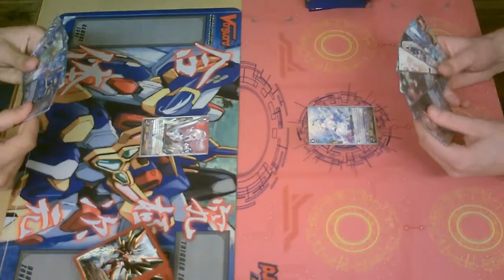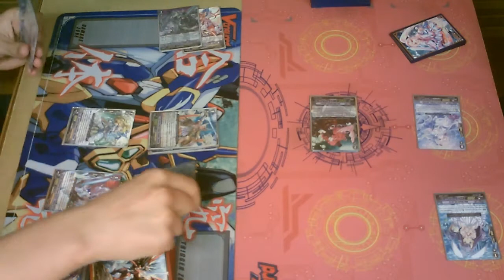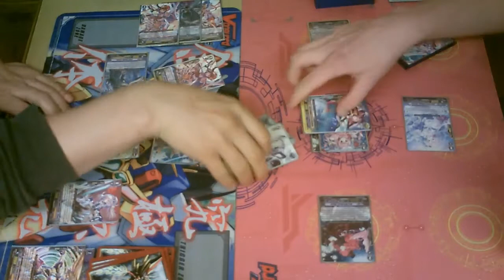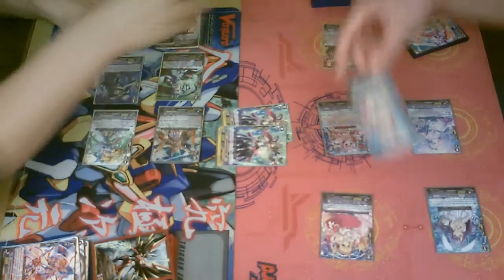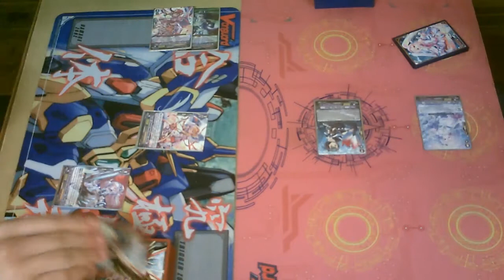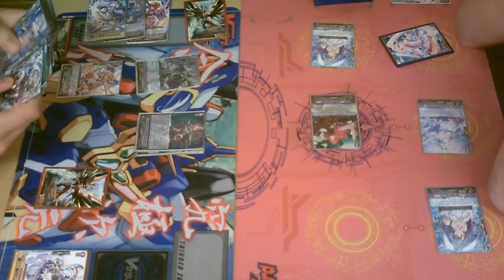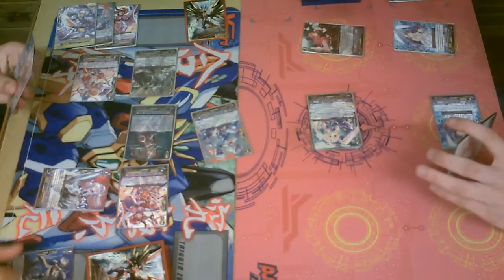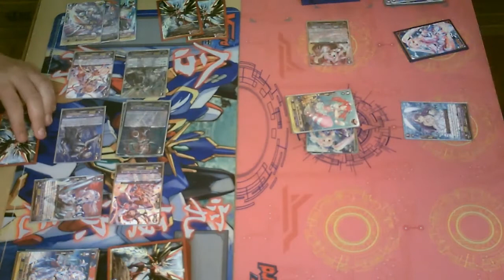Cardfight!! Vanguard - Royal Paladin VS Bermuda ▲ -